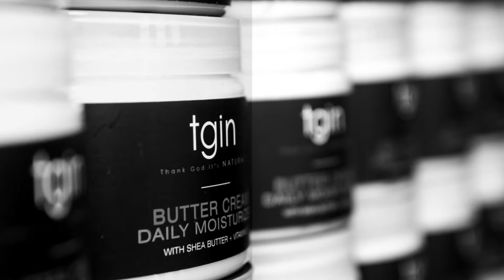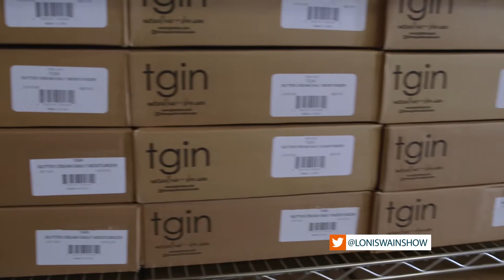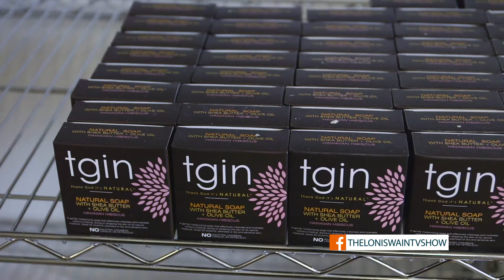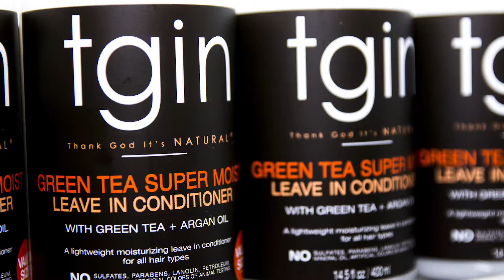The Loni Swain Show: Thank God It's Natural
: Kiss your dry hair goodbye as we check out the production facility of Thank God It's Natural.